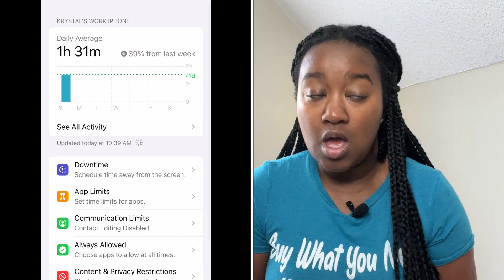Making Time to Budget | How to Budget Your Money | Krys the Maximizer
Ready to create financial stability and save up to $300 per month? Join the Money Saving Academy to get weekly live coaching and access to a money saving course.

Keep in Touch!